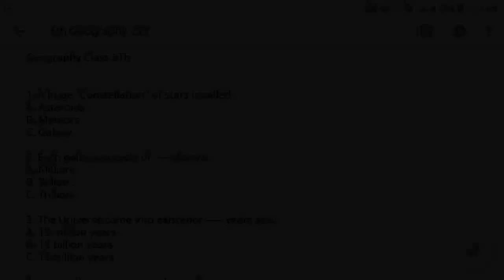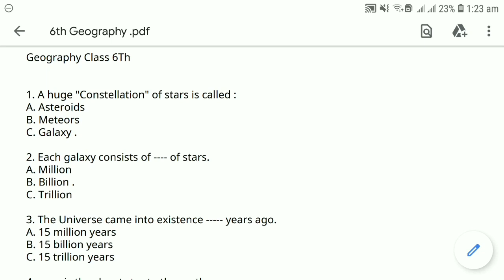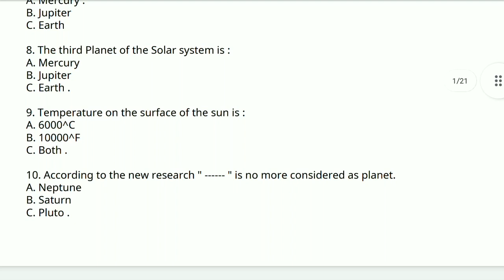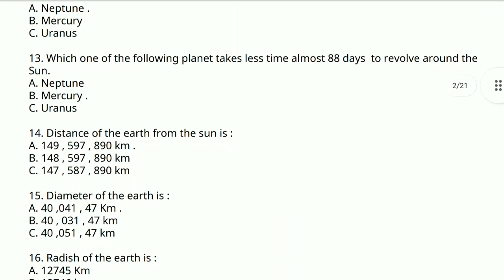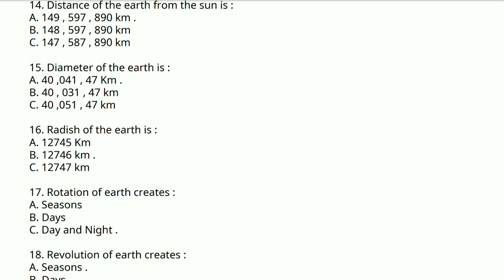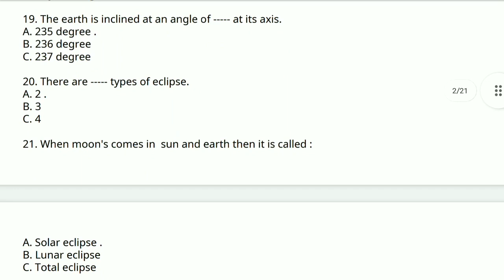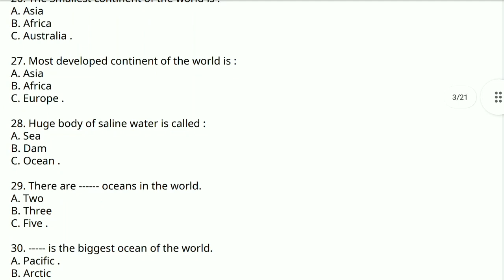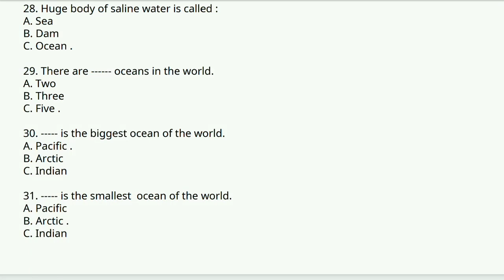Geography Grade 6 Mcqs| Test Preparation Series| Lecture- 1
General Science Grade 6 MCQS

General Science  Grade 7 MCQS